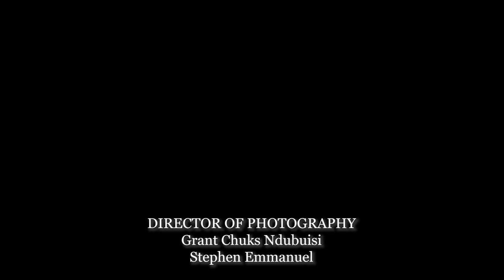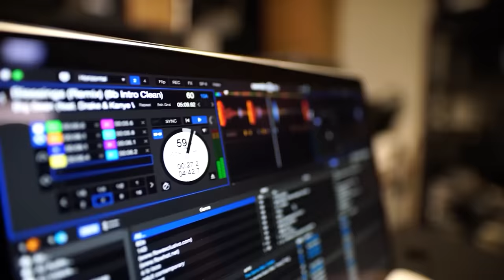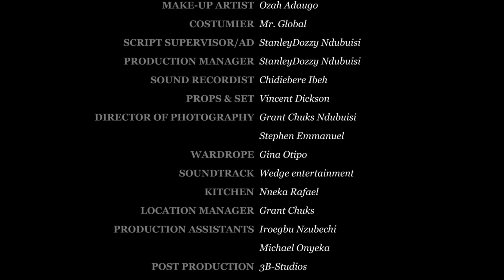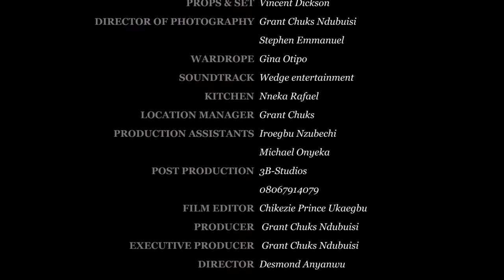ELLE DOIT AVOUÉ AVOIR TUÉ LA FILLE DE 13 ANS QUE SON MARI A ENCEINTÉ SINON ELLE N'AURA PAS LA PAIX